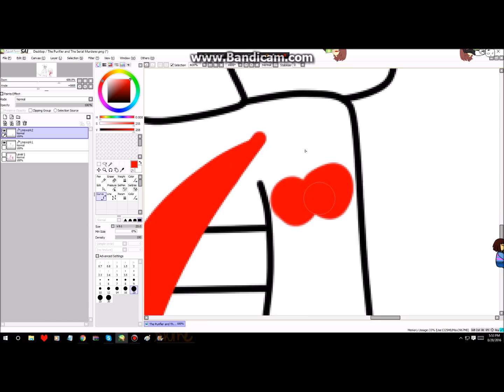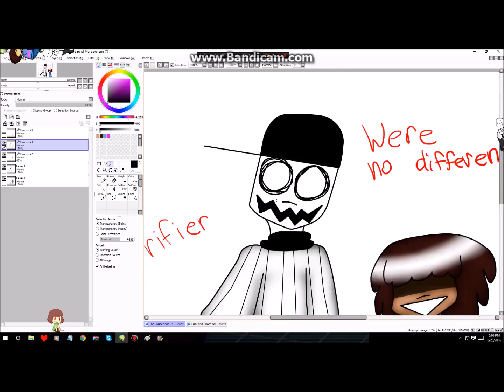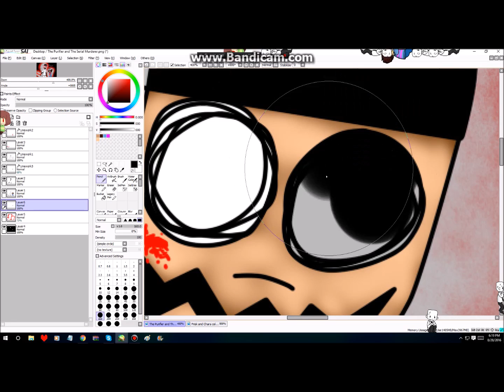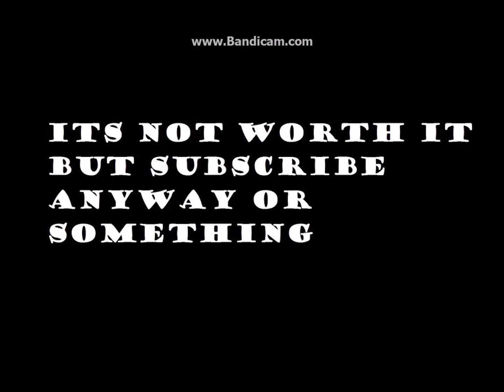The Purifier and The Serial murderer SPEEDPAINT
pURE
lV 100

yOuR nOt SaFe HeRe